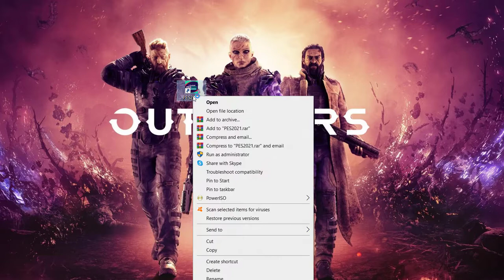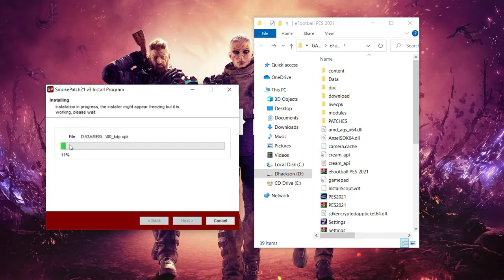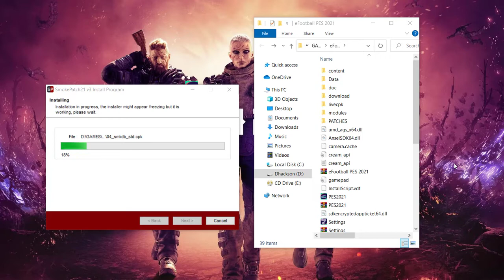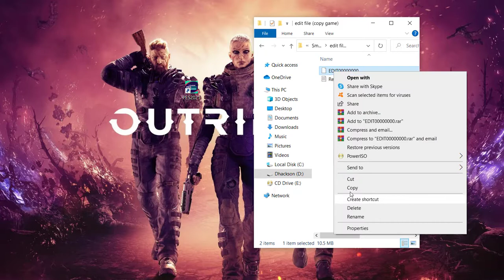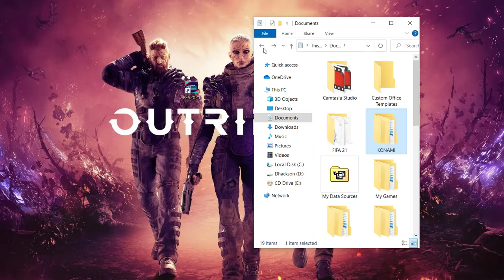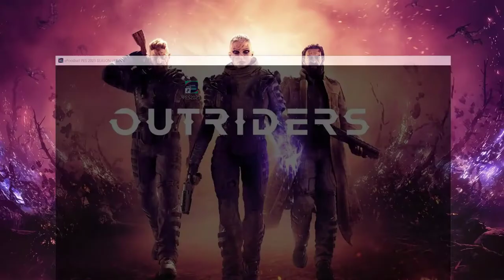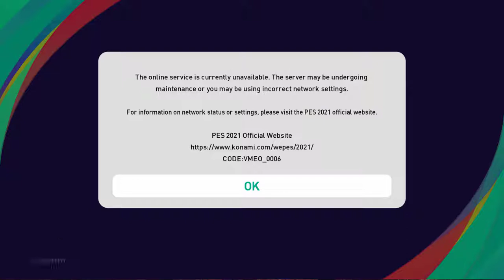how to install efootball pes 2021 patch | latest Smoke patch march update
In this video i will show you how to install the efootball pes 2021 smoke patch latest update ,
all squad and kits are updated ..
football , boots  , faces , teams logo... stadiums , game theme ..
patch download link ..
FROM MEDIAFIRE..